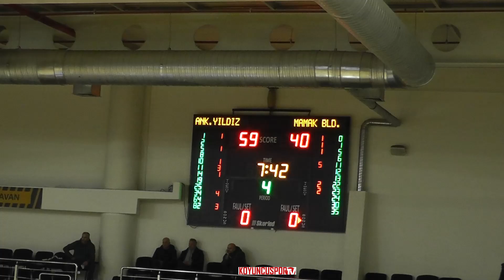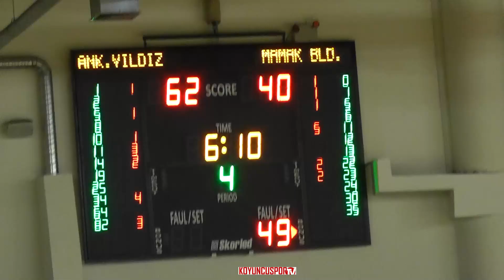Ankara Yıldızları SK - Mamamk Bld SK (U18E 2.Küme - 22 Aralık 2023)